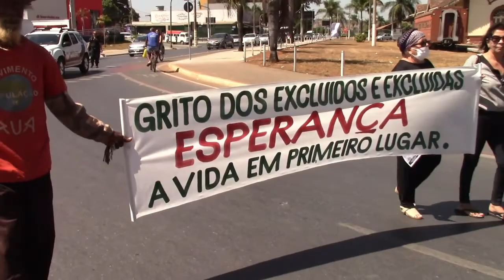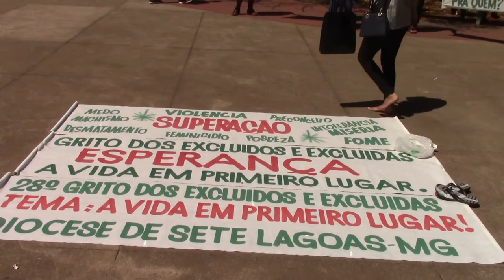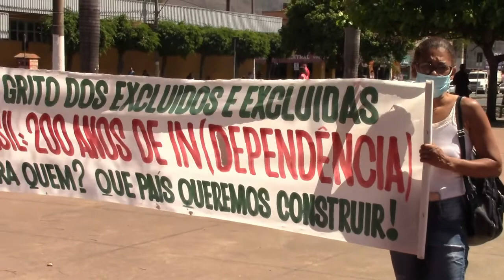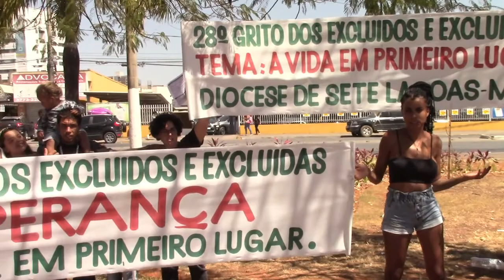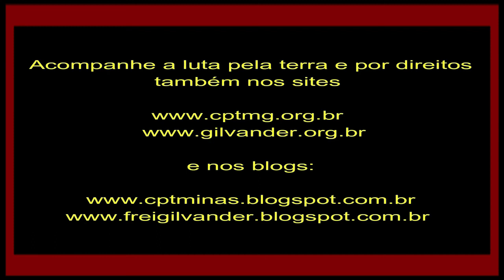Espiritualidade libertadora com luta por Direitos no 28o Grito dos/as Excluídos/as em Sete Lagoas/MG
Espiritualidade libertadora com Luta por Direitos no 28º Grito dos/as Excluídos/as em Sete Lagoas/MG. Vídeo 6 – 03/9/22
Filmagem, Edição Divulgação: Frei Gilvander Moreira, da CPT, das CEBs, do CEBI, do SAB e da assessoria de Movimentos Populares, em Minas Gerais.